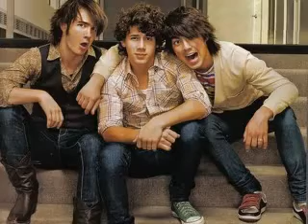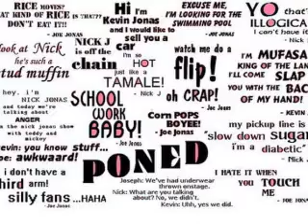Midnight Break-In a Jonas Brothers Horror Story chapter 13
I flinched as we heard another thump upstairs. Nick grabbed my hand and I grabbed Abby's and the three of us got away from the stairs.
" The front door."
" It won't open."
" I know, but don't you want to be as close to the outside as possible?"
I looked at Abby's horror stricken face.
" Abby, what's wrong?"
" We're gonna die."
I turned the video camera on.
" Abby, we're not gonna. Nick, what are you doing? That hurts!"
Nick tightened his grip on my arm.
" You're not leaving."
I tried to pull away.
" What? Nick,what's wrong with you?"
Abby yanked me backwards making Nick release his grip. He turned around and looked at the both of us and I gasped.
" Nick. "
His eyes were red. He looked at me pleadingly.
" Callee, get away from me."
" What?"
Abby pulled me farther back.
" It's not Nick Cal."
Nick looked as though he was in pain.
" Callee, I'm losing, GO!"
I stood there, still not understanding what was happening. Abby pulled me towards the basement.
" Let's go!"
We ran back into the basement and ran into one of the closest rooms. Abby slammed the door and looked around the room.
" The desk!"
We pushed the desk over to the door. I stopped for a second.
" How is a desk in front of a door going to stop ghosts?"
" I don't know but we can try!"
After the desk was secured in front of the door I slumped to the ground.
" Abby, what happened to Nick!"
Abby sat next to me.
" They took him."
" What?"
" I don't know Cal but Nick wasn't Nick anymore."
" Callee! Where are you? Why'd you guys leave me? Help!"
I stood up.
" Abby, it's Nick!"
Abby pulled me back down.
" No it's not! The real Nick was the one who told you to run!"
Abby sighed.
" Even if he's being killed on the inside he still tries to save you."
We heard scratching on the door.
" Little piggies, little piggies let me come in!"
Abby grabbed my hand. and turned off the flashlight.